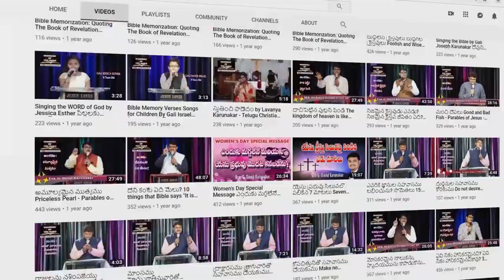ఎడబాయని నీ కృప || Latest Telugu Christian Song || Yadabayani Nee Krupa || Lavanya & Joseph Karunakar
పాట రచయిత: మాథ్యూస్

ఎడబాయని నీ కృప
నను విడువదు ఎన్నటికీ (2)
యేసయ్యా నీ ప్రేమానురాగం
నను కాయును అనుక్షణం (2)      ||ఎడబాయని||

శోకపు లోయలలో – కష్టాల కడగండ్లలో
కడలేని కడలిలో – నిరాశ నిసృహలో (2)
అర్ధమేకాని ఈ జీవితం
ఇక వ్యర్థమని నేననుకొనగ (2)
కృపా కనికరముగల దేవా
నా కష్టాల కడలిని దాటించితివి (2)      ||ఎడబాయని||

విశ్వాస పోరాటంలో – ఎదురాయె శోధనలు
లోకాశల అలజడిలో – సడలితి విశ్వాసములో (2)
దుష్టుల క్షేమమునే చూచి
ఇక నీతి వ్యర్థమని అనుకొనగ (2)
దీర్ఘశాంతముగల దేవా
నా చేయి విడువక నడిపించితివి (2)      ||ఎడబాయని||

నీ సేవలో ఎదురైన – ఎన్నో సమస్యలలో
నా బలమును చూచుకొని – నిరాశ చెందితిని (2)
భారమైన ఈ సేవను
ఇక చేయలేనని అనుకొనగ (2)
ప్రధాన యాజకుడా యేసు
నీ అనుభవాలతో బలపరిచితివి (2)      ||ఎడబాయని||